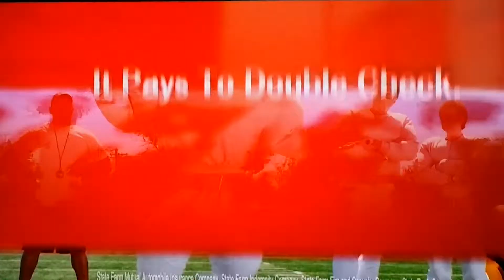Hans and Frans